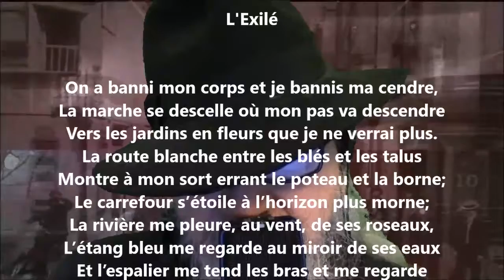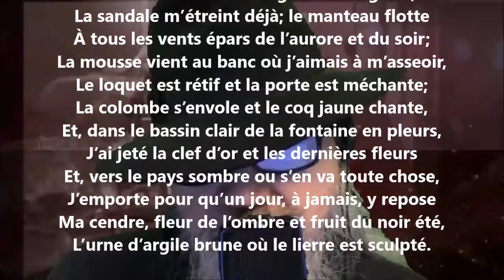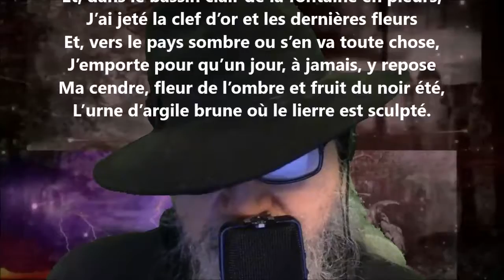L'exilé - Henri de Régnier lu par Yvon Jean